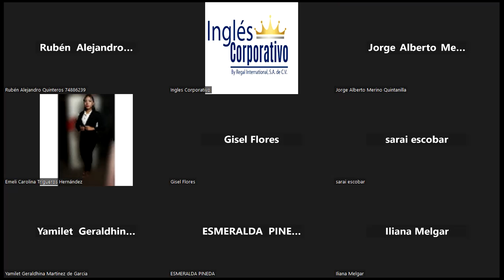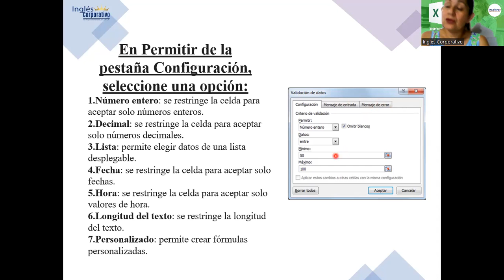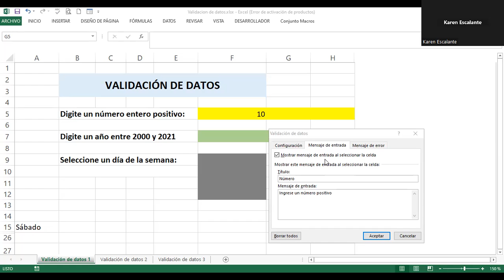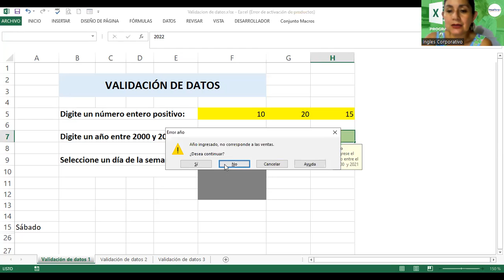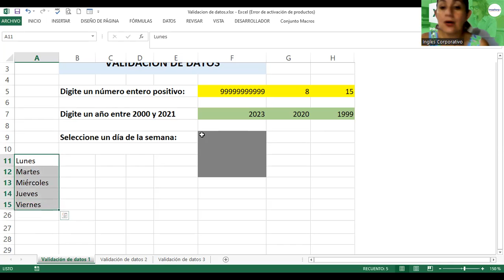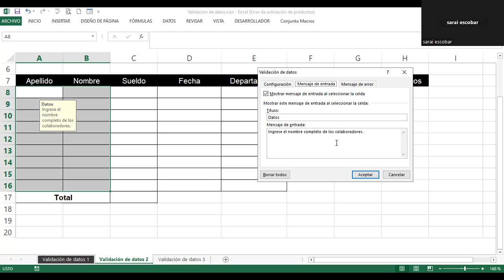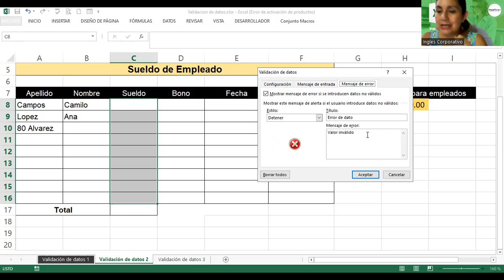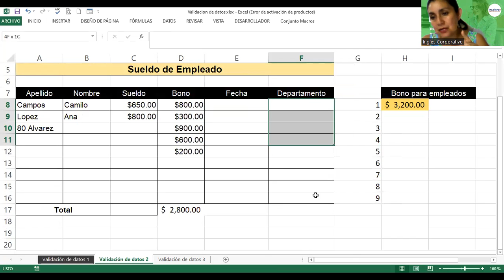Sesión9-28082023-EXI-01-8-9-PM-08-23 -Alvarado-Validación de Datos